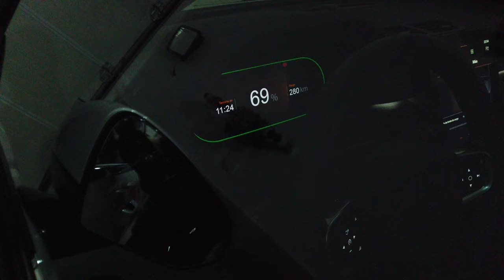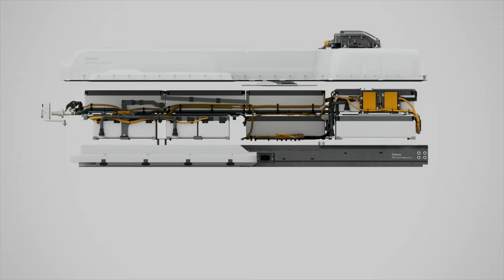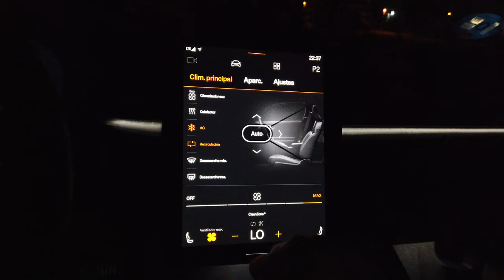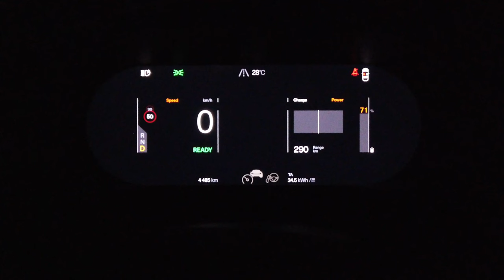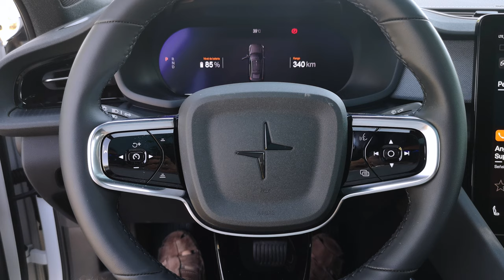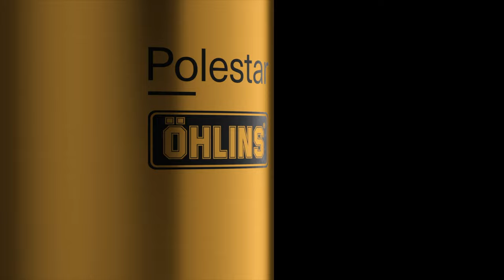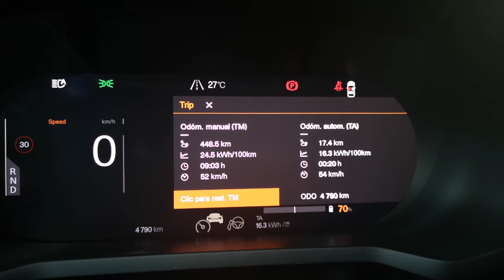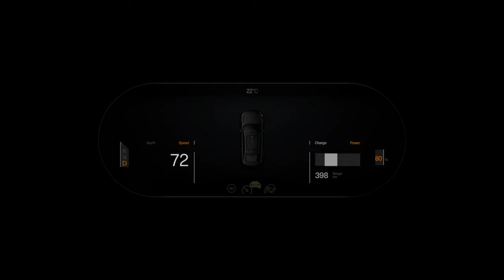Polestar 2 AWD Performance 2022 / el ELÉCTRICO premium / SuperMotor.Online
En la última década con esta era electrificada esta muy claro que Tesla es una marca que ha marcado un antes y después de los coches eléctricos, incluso las marcas mas potentes han tardado años en ofrecer productos de calidad «similar» o superior a estos modelos de la marca Tesla.

Pero poco a poco esta percepción va cambiando porque marcas premium han apostado por estos modelos eléctricos y están cada día más acercándose a un producto que enganche al usuario, pero el invitado de hoy es un coche que además se presenta como primer modelo de la marca.

Traemos al nuevo POLESTAR 2 con su versión más potente de la gama, con dual motor «AWD» y pack performance, ¿te subes con nosotros?

Índice de capítulos:
0:00 Introducción - Bienvenida
2:03 Análisis exterior
10:03 Promoción de Tratamiento Cerámico AERODETAIL
10:25 Análisis interior
25:15 Análisis dinámico
35:04 Veredicto final

⚠️ NORMAS GENERALES ⚠️

1️⃣ Comenta siempre basándote en el respeto, no trates a los demás como no quisieras que te traten a ti.

2️⃣ Toma en cuenta nuestra visión práctica y sencilla en nuestras pruebas, te invitamos a ver nuestro trailer y entenderás un poco más.

3️⃣ Si tienes dudas sobre otro coche o modelo, primero busca en nuestro canal si ya lo hemos probado, ejemplo : Al volante de (marca-modelo del coche)….  Y debe salir nuestros videos.